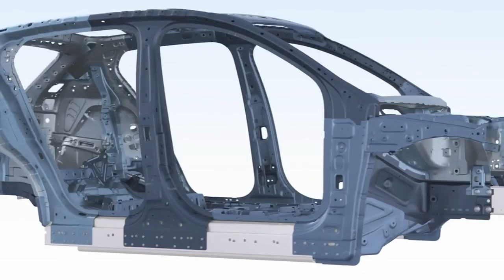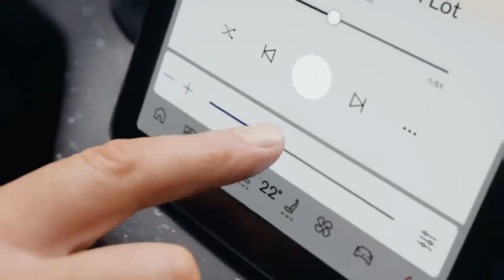Volvo EX30 รถไฟฟ้าที่ทำความเร็ว0-100ได้ใน3.7วิ ในรุ่นมอเตอร์คู่!!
Volvo EX30 รถไฟฟ้าที่เล็กที่สุด! เร็วที่สุด!ทำความเร็ว0-100ได้ใน3.7วิ ในรุ่นมอเตอร์คู่!!